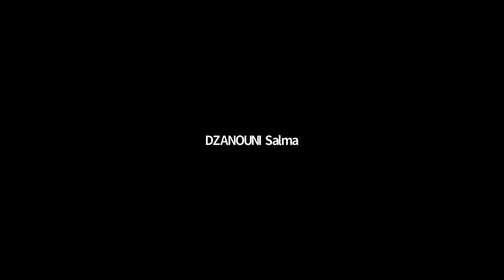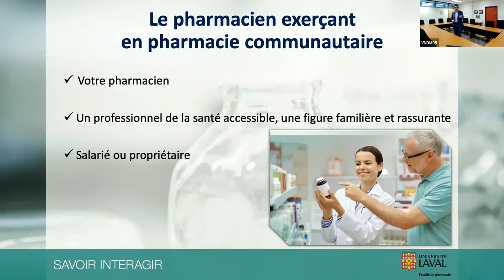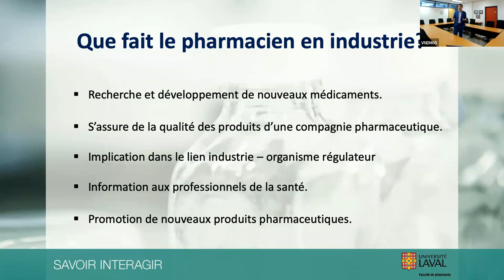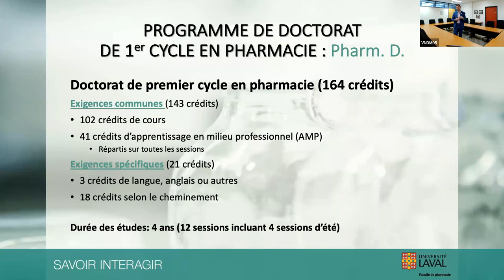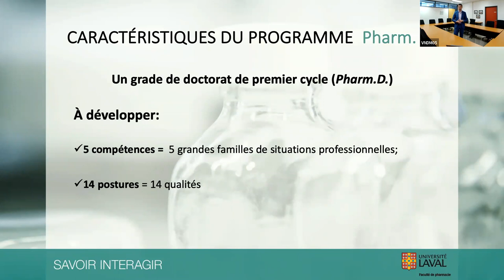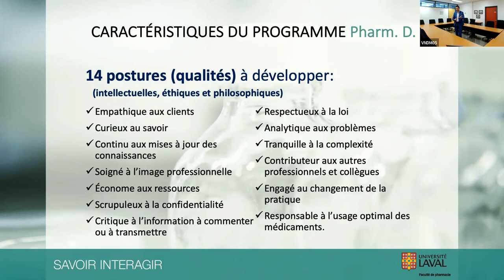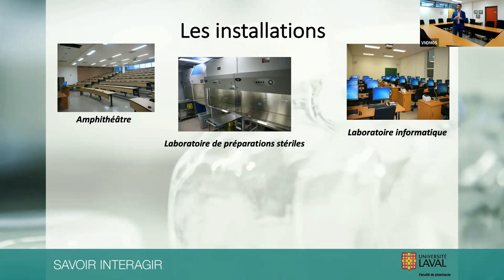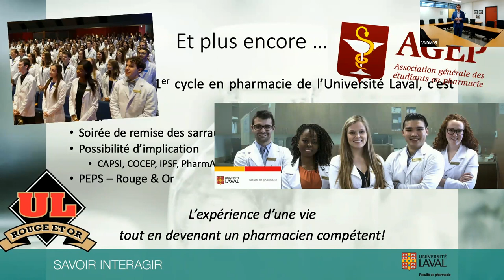Webconférence Programme de doctorat de 1er cycle en pharmacie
Ce webinaire vous permettra de vous familiariser avec la profession de pharmacienne ou de pharmacien et de connaître les différents milieux de pratique. Vous aurez toute l'information sur les principales caractéristiques du programme de doctorat de 1er cycle en pharmacie de la Faculté de pharmacie de l’Université Laval.